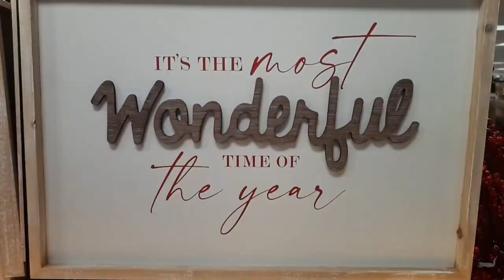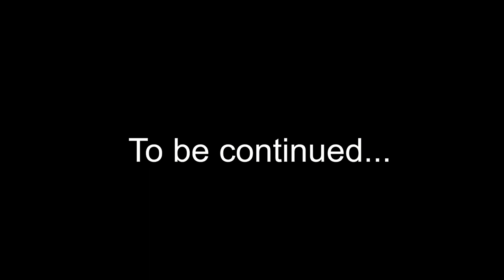Tight Budget Tiny Christmas Tree - Episode 2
Episode 2: With a tight budget and limited space, our seconds stop is Craft Warehouse to look for our 2022 Christmas tree.

Gift Ideas:

Westminster Toy Train In A Tin

Snow Globe

Mini Christmas Bottle Brush Trees 30pcs

Christmas Train Set for Under The Tree

Train Set w/Smoke, Sounds & Light, Electrical